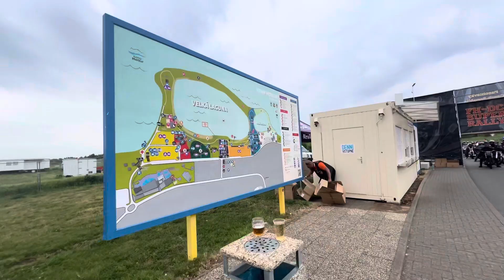Harley Davidson, Super Rally, Roadtrip, Czech Republic 🇨🇿 Day Seven, 17/05/2024